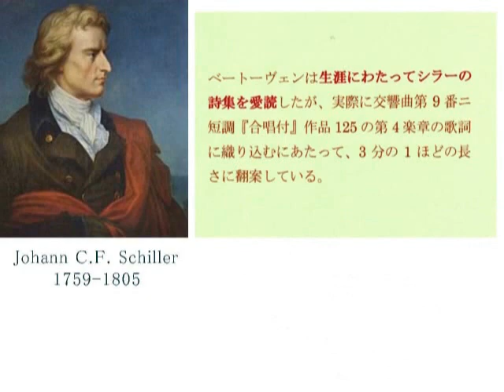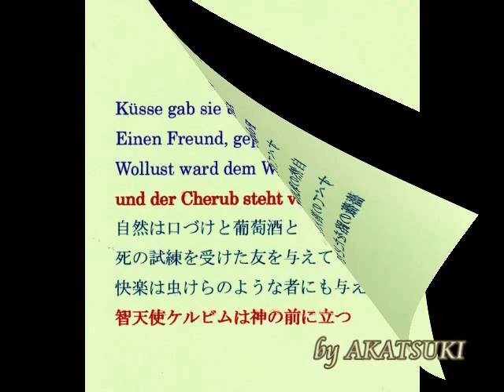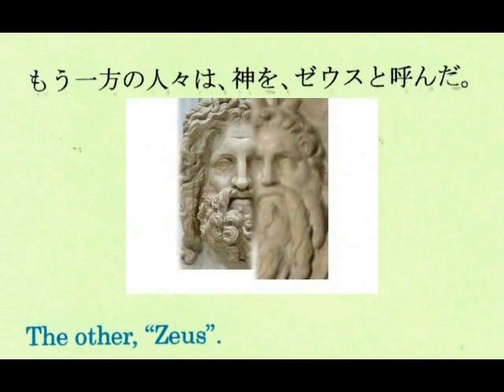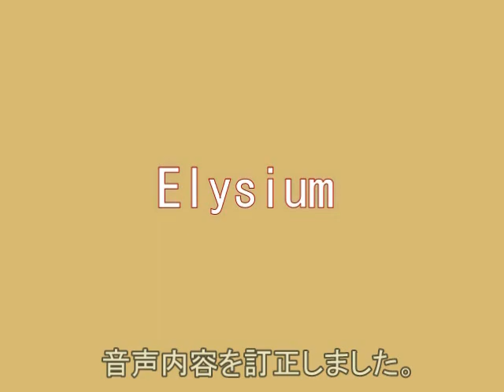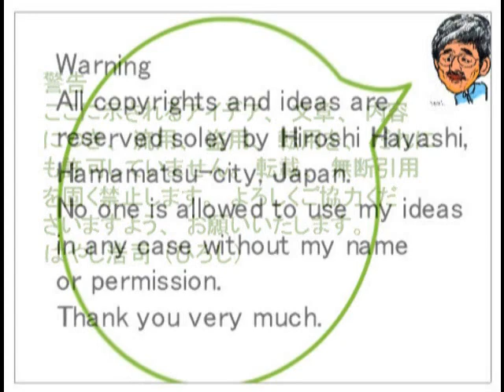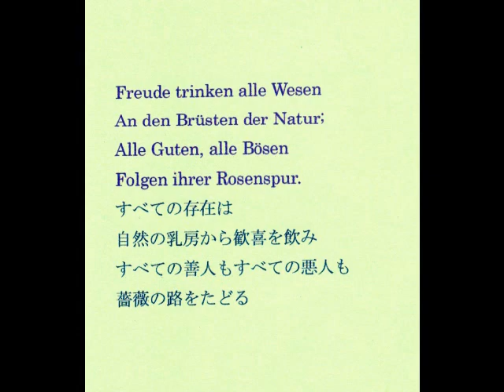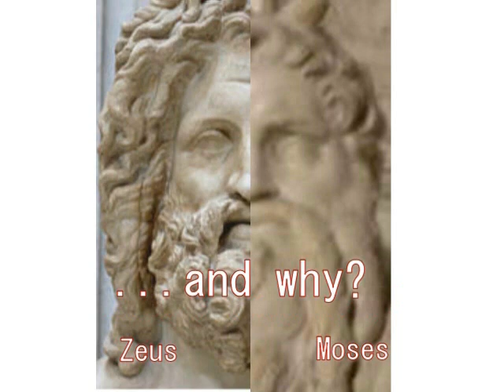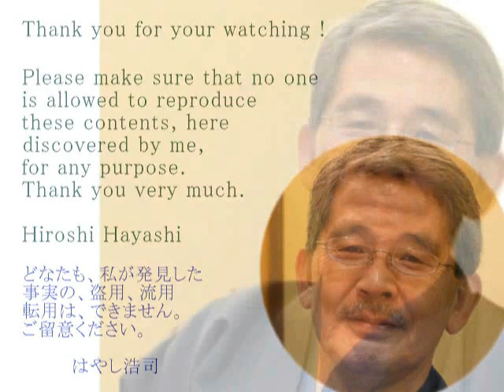1414B+844 Mystery of 9Symphony 第九の謎（ベートベンはなぜ、第九を作曲したか） Why and For Whom Beethoven composed it by Hi